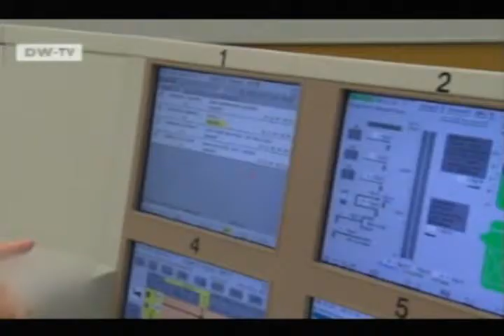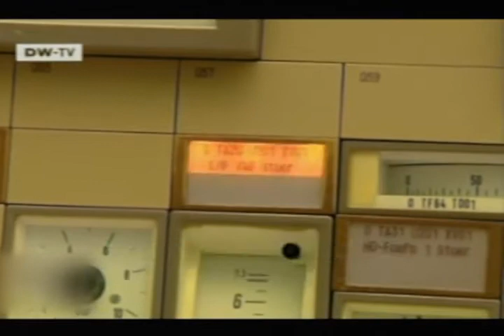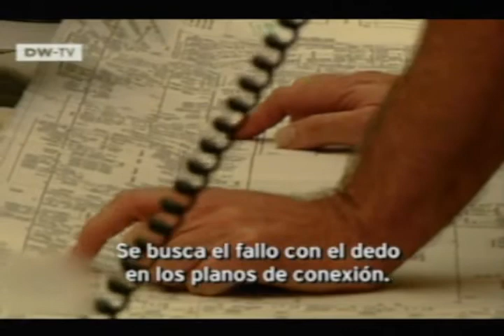DW TV La Mentira Atómica Actualización 30_03_11 (Parte 1)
Documental actualizado de la "La Mentira Atómica"  (subido aquí mismo)
En este caso se muestran escenas no editadas antes, en donde se descubre la negación de un jefe de operaciones a responder ciertas preguntas.
Al parecer hay temas relacionados con la seguridad que son demasiados "sensibles", o simplemente no tienen respuesta... (min 7.49)
Ademas, (min 8.50) se muestra un incidente durante plena filmación en la central de Brokdorf; allí el desconcierto es total, y al final nunca se supo qué falló. (cualquier similtud con la central atómica de homero simpson es mera coincidencia)
Vale la pena agregar la visión Ulrich Kaier, un ex técnico en administración y construcción de centrales nucleares cuyas declaraciones realmente asombran (min 11.00)
HAY QUE VERLO, ES UN ANEXO AL ANTERIOR DOCUMENTAL AQUI SUBIDO